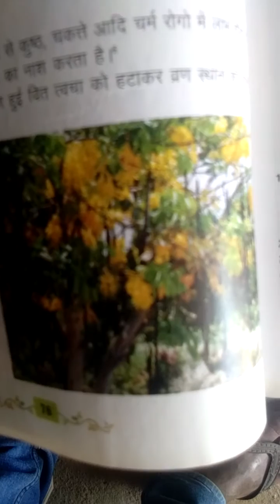अमलतास की पहचान 6266540261